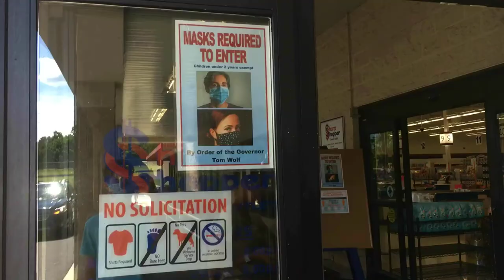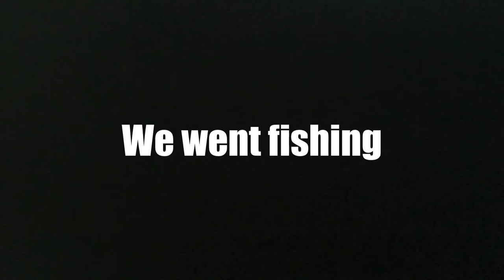Pennsylvania vlog part 2